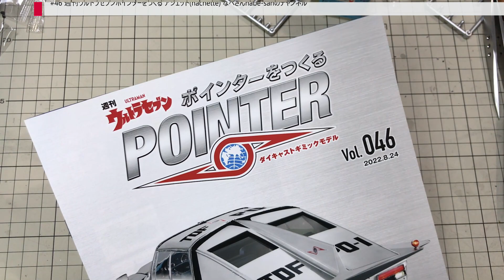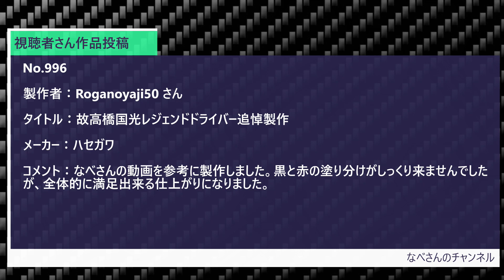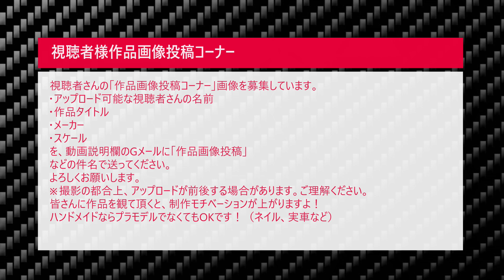#46 週刊ウルトラセブンポインターをつくる アシェット(hachette) なべさんnabe-sanのチャンネル【カーモデル】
･スケール
･コメント(作品アピールなど)
･作品画像